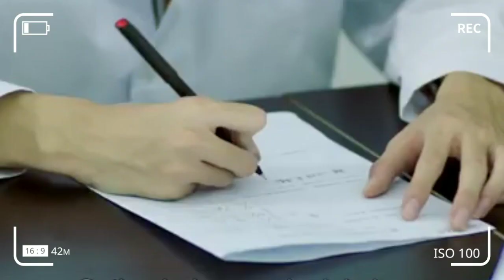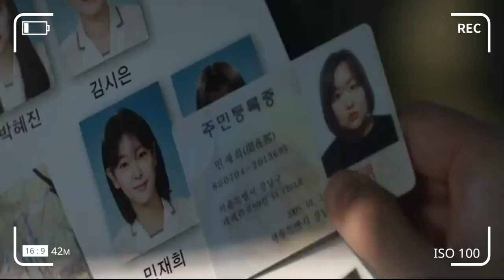Korean Chinese dramas watch in MX player on dubbed